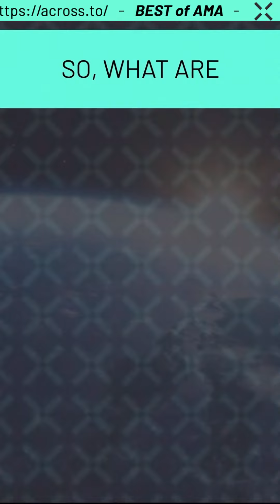Get Across to: Rocket Monsters, The Cuddliest, but DEADLY, Multiplayer FPS Game for Web3 🔫🧸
Rocket Monsters is an innovative Play and Own Web3 game, developed using the cutting-edge Unreal Engine 5 🪄

Set in a diverse universe filled with unique characters, weapons, and vehicles, all represented as playable NFTs, the game offers endless opportunities for player engagement.

Players can participate in both PVP and PVE battles across numerous environments, immersing themselves in a rich and meaningful gameplay experience. By seamlessly integrating a robust in-game economy, Rocket Monsters aims to revolutionize the world of Web3 gaming and create a truly player-centric universe.

Across is a cross-chain bridge for L2s and mainnet Ethereum. It is secured by UMA's optimistic oracle. Across optimizes capital efficiency by running a competitive relayer landscape, concentrating liquidity, and offering a no-slippage fee model.